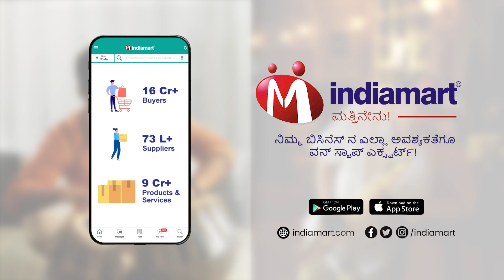Passion Bhi, Business Bhi with IndiaMART, Aur Kya! | Kannada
Running a business always requires you to give it your all. To many of us, it may mean sacrificing our passions & interests. That's where IndiaMART comes into play with the perfect solution for a musical work-life balance.

ವ್ಯವಹಾರವನ್ನು ನಡೆಸುವುದು ಯಾವಾಗಲೂ ನಿಮ್ಮ ಎಲ್ಲವನ್ನು ನೀಡುವ ಅಗತ್ಯವಿದೆ. ನಮ್ಮಲ್ಲಿ ಅನೇಕರಿಗೆ, ಇದು ನಮ್ಮ ಭಾವೋದ್ರೇಕಗಳು ಮತ್ತು ಆಸಕ್ತಿಗಳನ್ನು ತ್ಯಾಗ ಮಾಡುವುದು ಎಂದರ್ಥ. ಅಲ್ಲಿಯೇ ಇಂಡಿಯಾಮಾರ್ಟ್ ಸಂಗೀತದ ಕೆಲಸ-ಜೀವನದ ಸಮತೋಲನಕ್ಕಾಗಿ ಪರಿಪೂರ್ಣ ಪರಿಹಾರದೊಂದಿಗೆ ಕಾರ್ಯನಿರ್ವಹಿಸುತ್ತದೆ.

ಇದೀಗ ಸೈನ್ ಅಪ್ ಮಾಡಿ ಮತ್ತು ಒತ್ತಡ-ಮುಕ್ತ ವ್ಯಾಪಾರ ಬೆಳವಣಿಗೆಯ ಲಯವನ್ನು ಪಡೆದುಕೊಳ್ಳಲಿ!